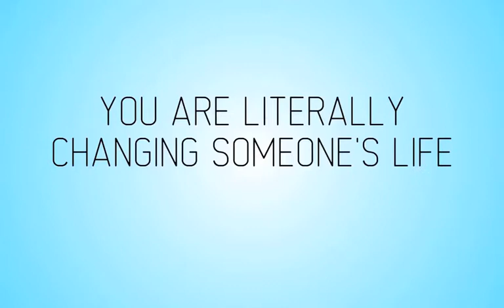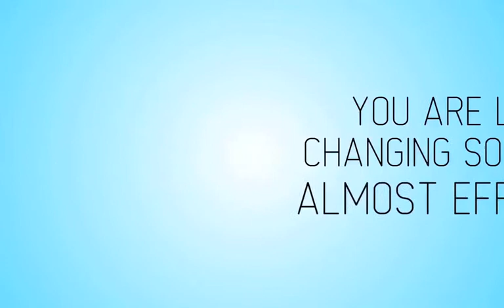Simmons Is Me